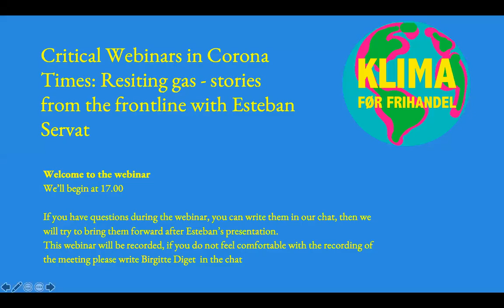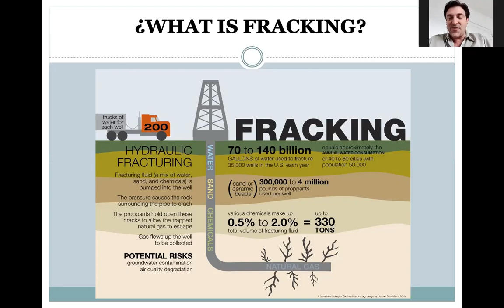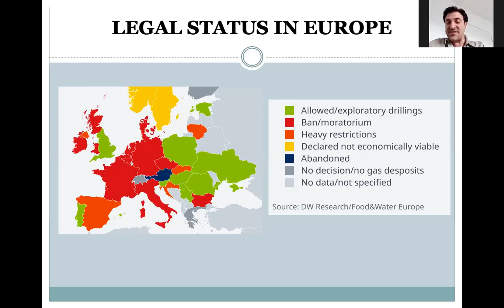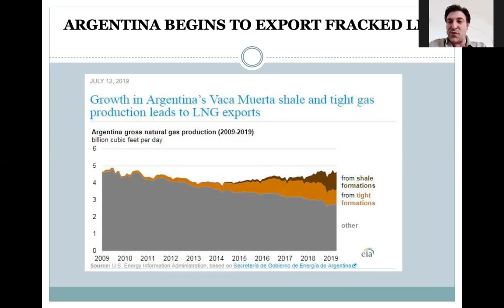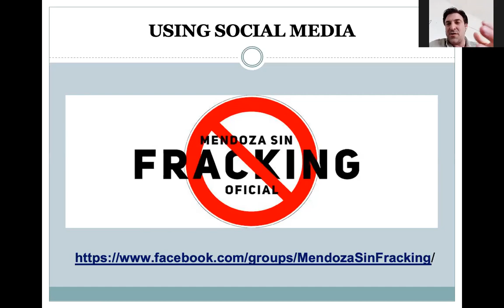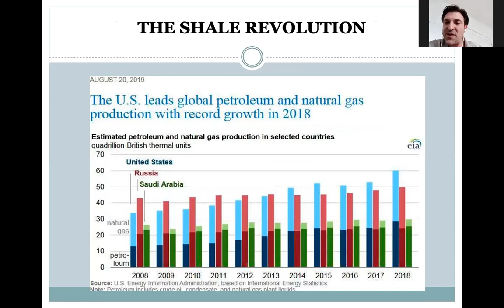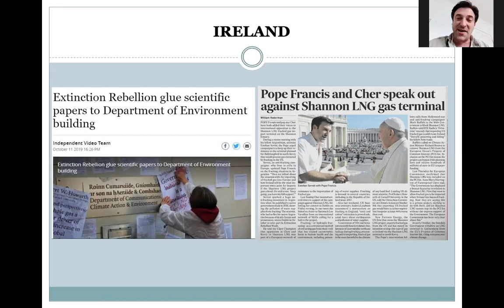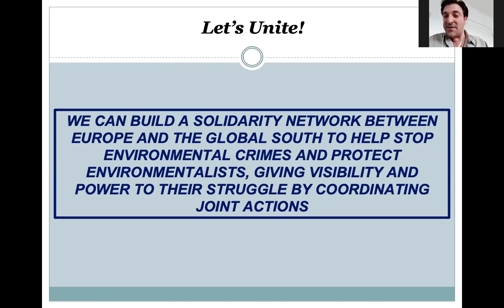Resisting gas - stories from the frontline with Esteban Servat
Despite the severe environmental and climatic consequences of gas extraction, huge amounts of money are still invested in gas exploration and extraction. Local communities are those who most directly experience the costs of this extraction, through pollution, health problems, and sometimes forced displacement.

Esteban Servat is a biologist and anti-fracking activist from Argentina. In 2018 he published a secret government study showing how fracking had polluted water sources in the Mendoza area and established Eco Leaks This lead to huge public protests against fracking in Argentina. He now lives in exile in Europe, facing charges and death threats in his home country.

For upcoming events follow Klima Før Frihandel on Facebook or go to afrika.dk for more information on Global Aktion